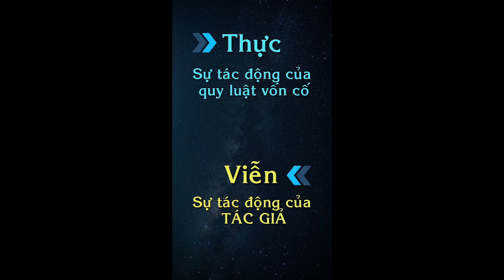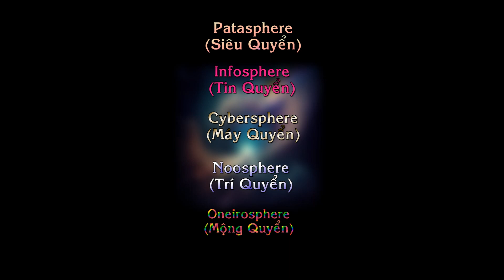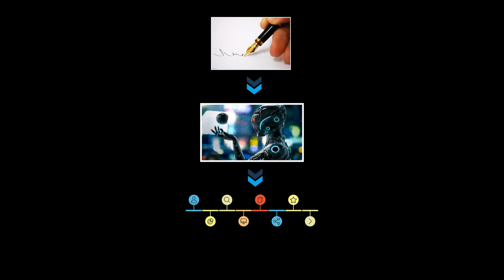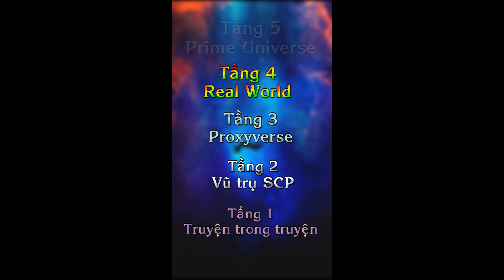SCP Cosmology - Kết Cấu của Vũ trụ SCP | Khám phá Thế giới SCP (tập 5) | Son1c Trần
- Video mình làm theo hướng tóm tắt và ngắn gọn, nếu anh em thấy hay có thể cho mình 1 đăng kí kênh (sub) và like nha, cảm ơn các bạn rất nhiều.